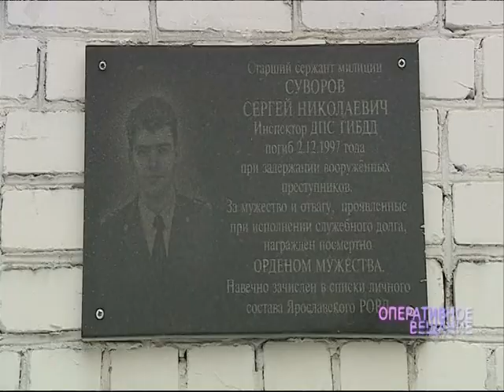Сотрудники полиции почтили память старшего сержанта Сергея Суворова